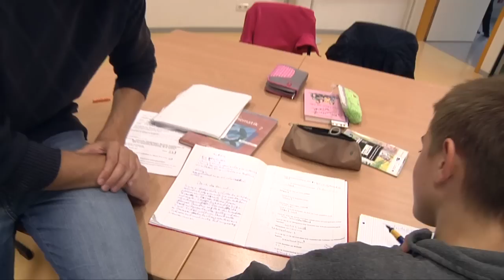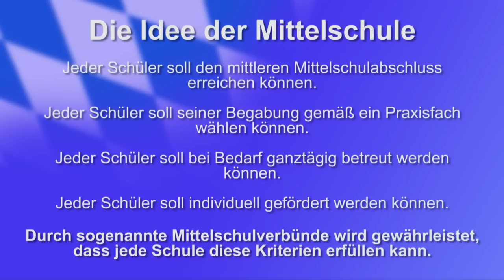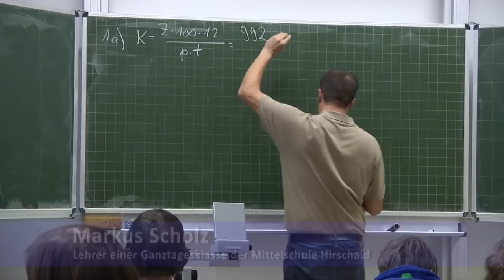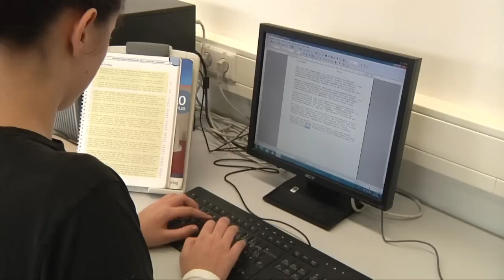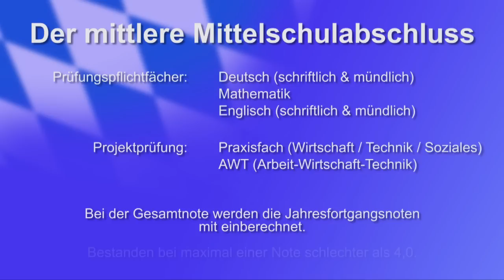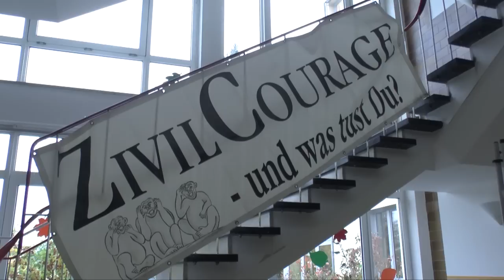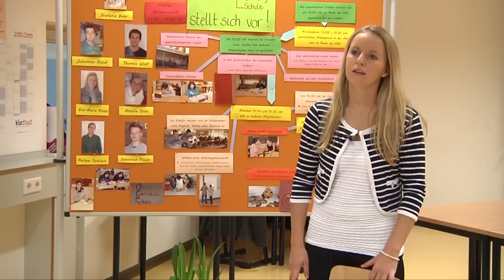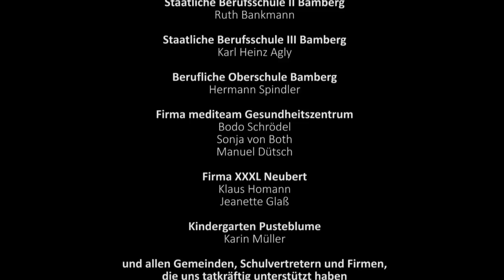Die bayerische Mittelschule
Ein Informationsfilm über die Mittelschule in Bayern:
Was ist die Mittelschule, welche Fächer werden unterrichtet und welche Abschlüsse sind möglich? Von den grundlegendsten Fragen bis hin zu den Berufsmöglichkeiten inforrmiert dieser Film allumfassend.

Ein Film der Klasse M10b der Mittelschule Hirschaid, gefördert vom Freistaat Bayern und der Videoproduktion Schöne Bunte Filme.